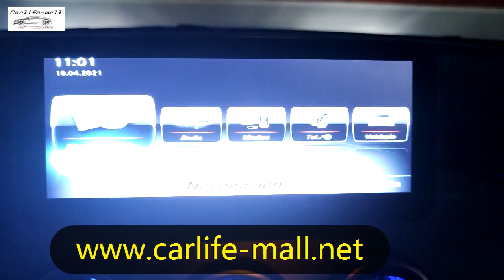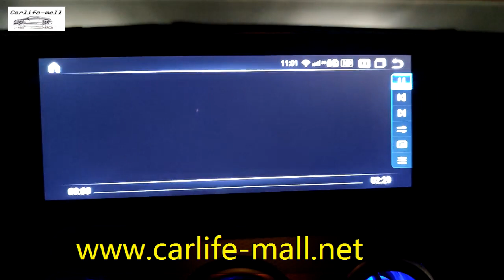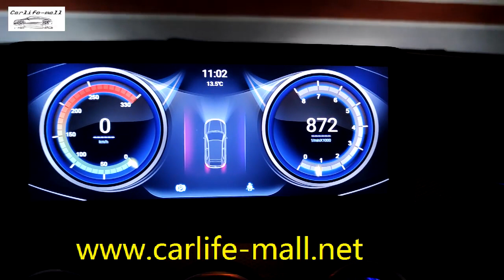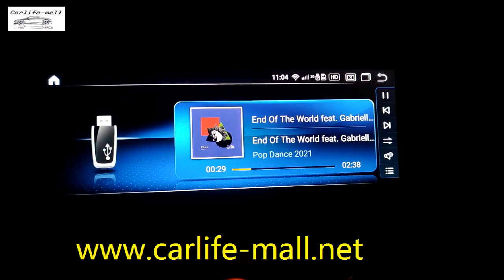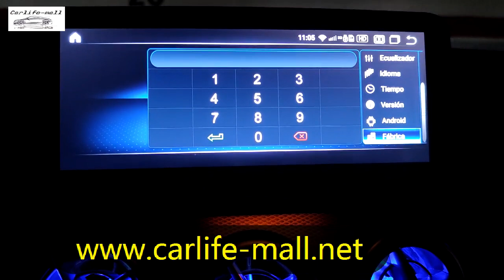10.25" qualcomm snapdragon 625 MSM8953 Android10 screen for Mercedes Benz B class functions review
This is a 10.25" MSM8953 Android10 screen on B NTG5.X with dsp box. Link as following
Client said his dvr is wireless one so may have some interference, we can provide usb dvr if you need.
Screen can support original knob control, dsp box to solve audio delay for NTG5.X models, support camera and dvr, etc.